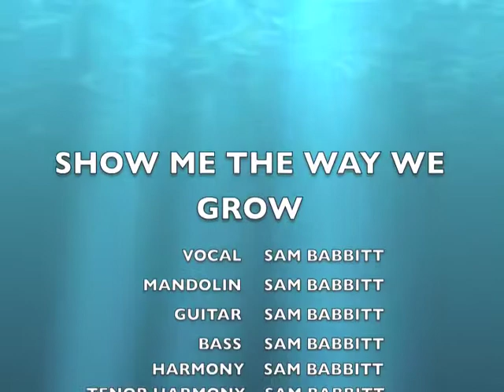show me the way we grow.m4v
Music video produced by Dr Sam for NVA conference.
This video was deemed too unprofessional to show at the conference.
Back by popular demand from my public is an exclusive second running of this masterpiece.